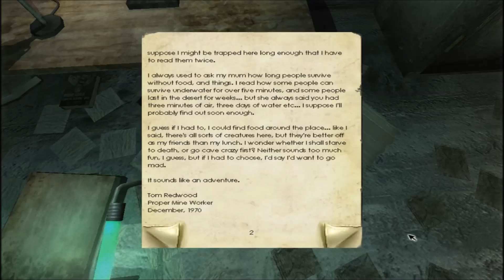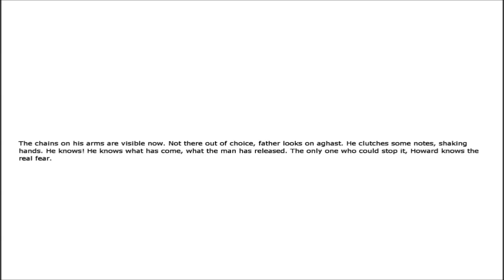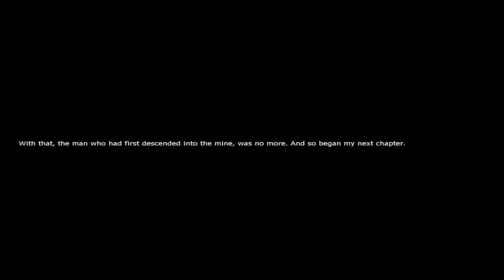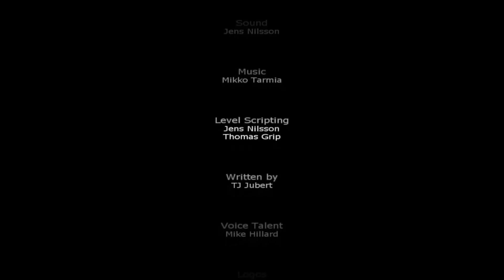Let's Play Penumbra Overture Part 11 : Red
Hello everybody, and welcome to my Penumbra Overture series!  I am really excited to play this, and I hope you are excited to watch!

If you enjoy the look or the feel of this game, I highly suggest you pick it up on Steam or any other place this is sold...

Also if you enjoy my content, please hit the like and the subscribe buttons, they really help me get my videos out there, and really encourage me to get em out on time and with as good quality as I can give them...  Thanks!